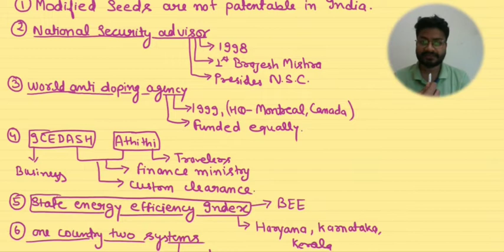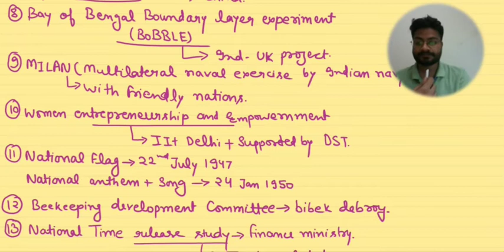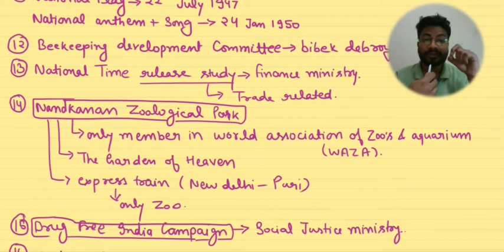Complete Current Affairs lecture Series for UPSC AND State PSC - PART 14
Today's topics -
1.Indian patent act.
2.National security advisor.
3.world anti doping agency .
4. ICEDASH & ATHITHI initiative by Finance ministry.
5. State energy efficiency index .
6. one country two systems .
7. BoBBLE project.
8. MILAN EXERCISE
9. Women entrepreneurs hip and empowerment.
10.top remittance report.
11.National flag , National song and anthem .
12. BEEKEEPING DEVELOPMENT COMMITTEE.
13.NANDKANAN ZOOLOGICAL PARK
14.DRUG FREE INDIA CAMPAIGN.
15.INDIGEN PROJECT .
16. INDIAN OCEAN RIM ASSOCIATION.
17.SFURTI SCHEME.
18.STATE INFORMATION COMMISSION.
19. FOOD PROCESSING EXPORT VALUE.
20.NATIONAL TIME RELEASE STUDY .

THIS CHANNEL  IS HELPFUL FOR UPSC, STATE PSC ( MPPSC ), OR OTHER GOVERNMENT JOBS. STUDENTS CAN JOIN OUR CHANNEL BECAUSE OUR CHANNEL IS PROVIDING IMPORTANT TIPS AND TRICKS TO QUALIFY FOR COMPETITIVE EXAMS, APART FROM THIS WE ARE ALSO PROVIDING GENERAL AWARENESS ABOUT INDIA AND FACTS RELATED TO DIFFERENT FESTIVALS AND DAYS THAT ARE CELEBRATED IN INDIA. SO THIS CHANNEL CAN JOIN   BY ANYBODY WITHOUT ANY AGE BARRIER BECAUSE WE ARE APART FROM EDUCATIONAL VIDEOS ALSO PROVIDING GENERAL EDUCATION . ALONG WITH THESE, WE ARE RUNNING DIFFERENT PLATFORMS LIKE TELEGRAM WHERE WE ARE OFFERING FREE TEST SERIES, DAILY BASIS TIMETABLE FOR STUDENTS SO THAT STUDENTS CAN MAINTAIN THEIR DISCIPLINE, ANSWER WRITING IS ALSO  AN IMPORTANT PART OF SUCCESS SO WWE ALSO FOCUSES ON UPSC AND MPPSC ANSWER WRITING STRATEGY SO THAT YOU CAN CRACK THESE EXAMS WITHOUT ANY BARRIER. ALSO, GENERAL TIPS LIKE HOW TO READ THE HINDU AND BOTH SHOULD READ THE HINDU VS INDIAN EXPRESS ALSO.